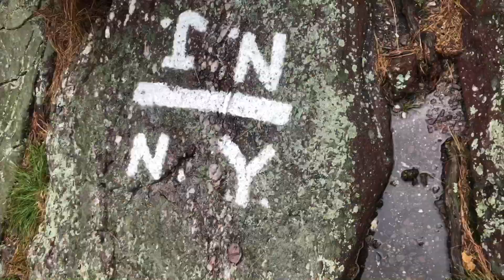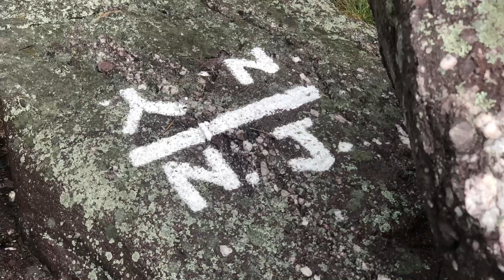Appalachian Trail Thru Hike - Day 115